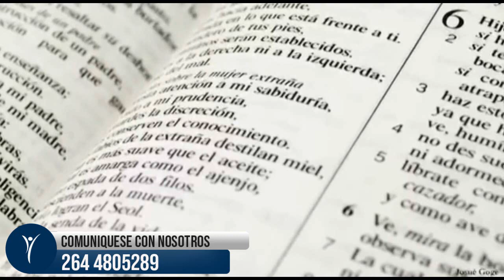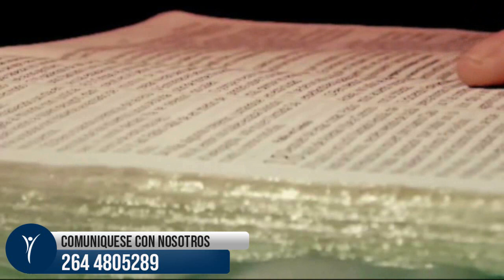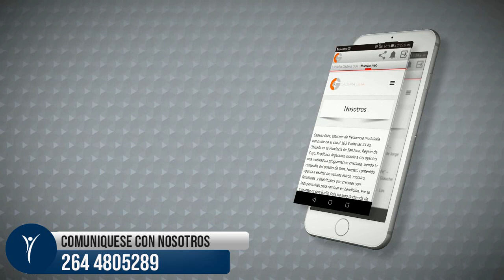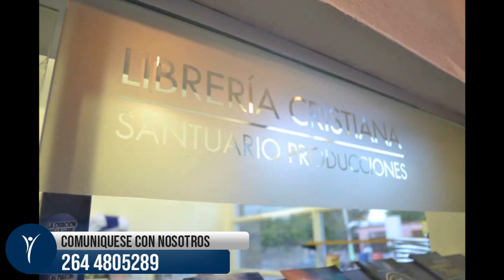PROGRAMA MAS PORQUE VIVIR - 12-2-21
Un Programa para Aferrarse a la Vida.
Santuario Producciones
Santuario de la Fe